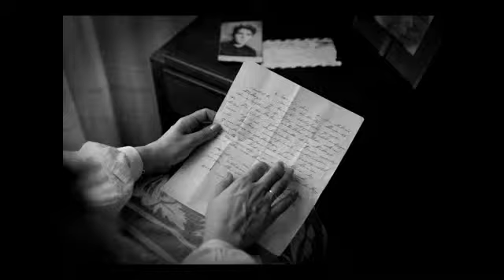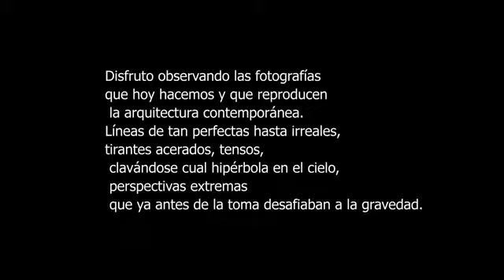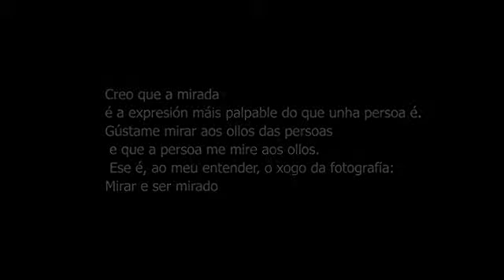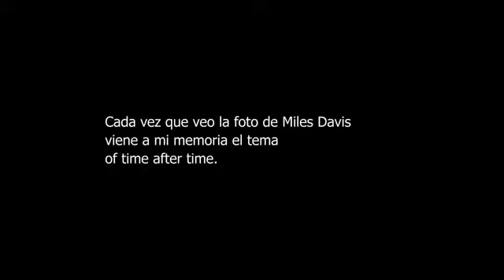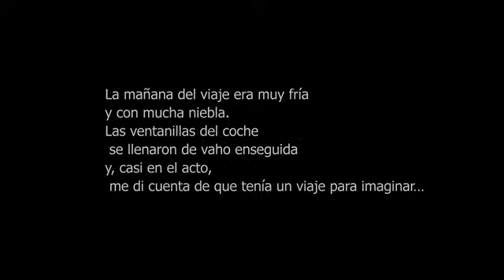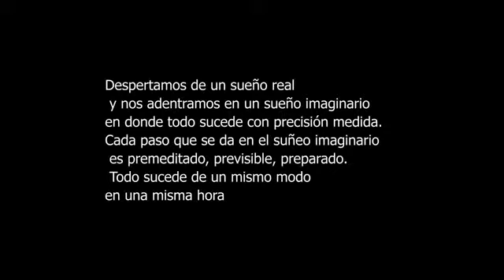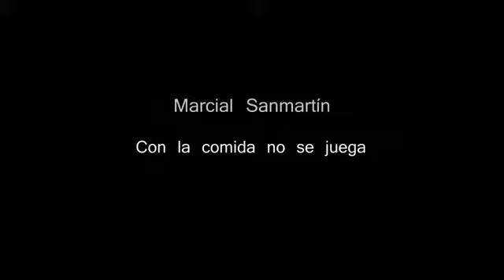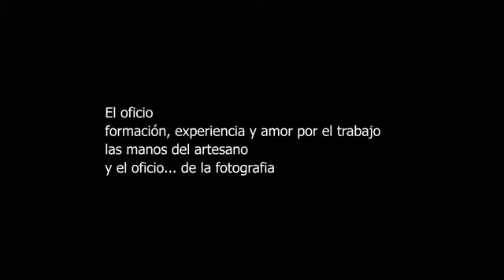Visionado I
Primer Visionado Fotoforum Compostela 2013